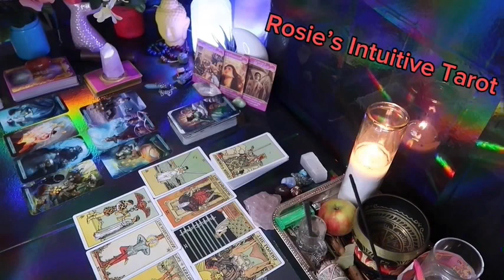TAURUS ❤️I HAVE NOT SEEN THIS TYPE OF MESSAGE IN A LOOONG TIME” 💗🤯 MID MAY 2024 LOVE TAROT 🤩🔥😍